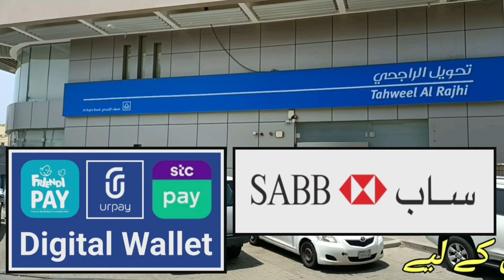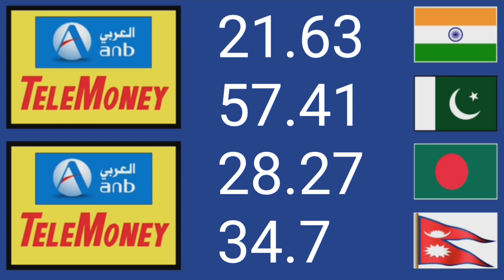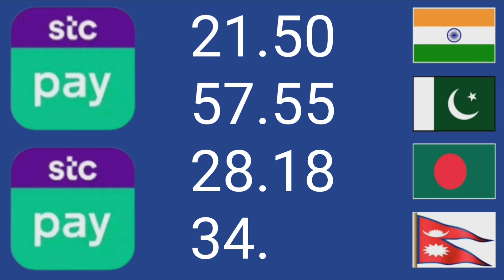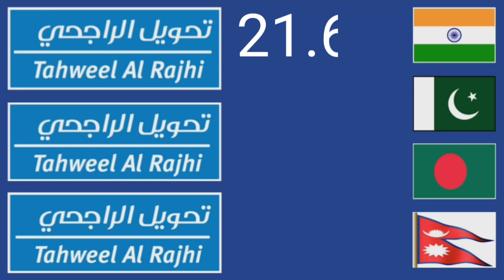aaj riyal ka rate | aaj ka saudi riyal rate | saudi riyal rate india pakistan